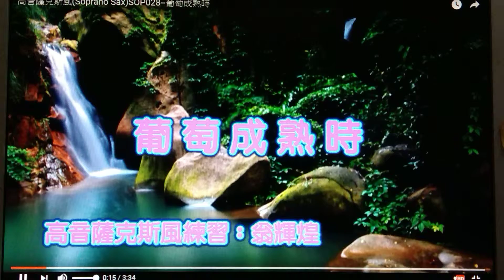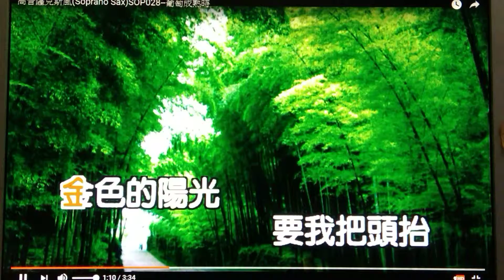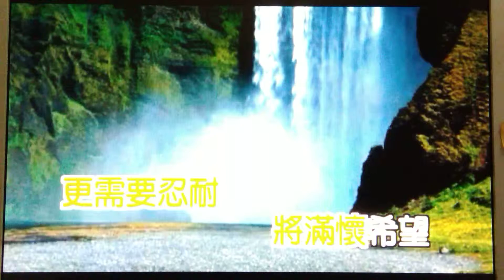葡萄成熟時/Cover/Tiffany Lin at 享享名宿